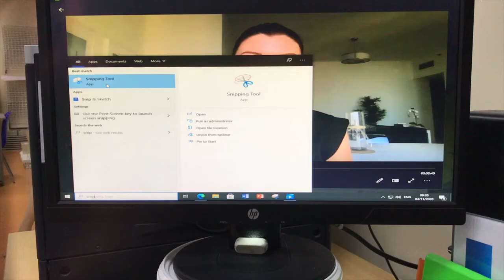Expressive Faces Part 1 of 2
In this video, I go over how to "photograph" your peers for the Expressive Face drawing assignment during Covid restrictions.